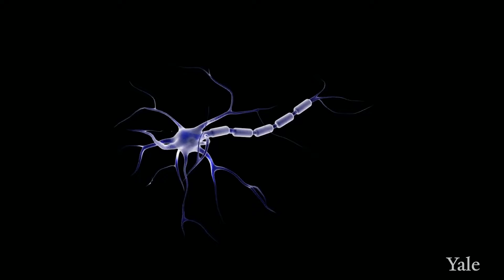Yale School of Medicine Department of Neurology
The Department of Neurology at Yale School of Medicine is a research, teaching, and clinical center devoted to improving the understanding and treatment of diseases of the nervous system. The Department is a major part of the Yale School of Medicine, and has active clinical programs at Yale New Haven Medical Center, Lawrence and Memorial Hospital, Greenwich Hospital, Bridgeport Hospital, the West Haven Veterans Administration Medical Center and Gaylord Hospital. The Department has three, interrelated, equally important missions: Clinical care of the highest quality for individuals with diseases of the nervous system. Training of medical and graduate students, postdoctoral fellows and house-staff, and practicing physicians with the goal of creating leaders in neurology and neuroscience. Advancement of knowledge about neurological diseases via basic and clinical research programs using the most advanced methods to study the nervous system. Our goal is to provide the highest level of patient care through state-of-the-art clinical programs, educating future leaders in the field of neurology and being at the forefront of neuroscience research. The department houses outstanding faculty, dedicated staff and excellent residents all working together at one of the world's greatest universities. The department has a long history of being a pioneer in the field of Neurology, such as establishing one of the first Epilepsy Monitoring Units and creating one of the first Stroke Centers at the West Haven Veterans Administration.